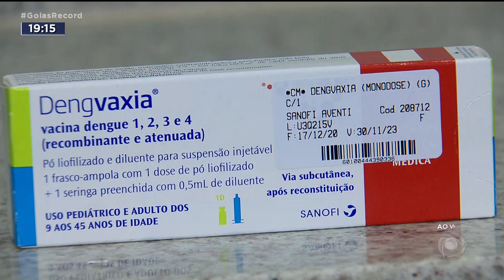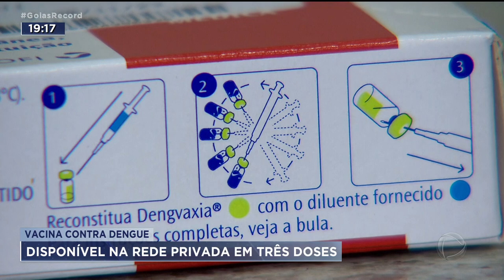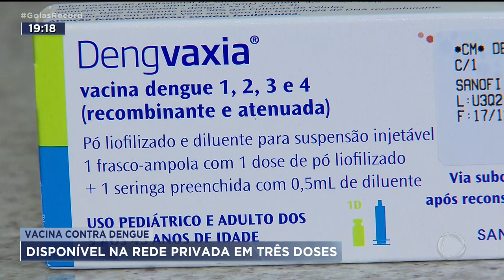VACINA CONTRA DENGUE: DISPONÍVEL NA REDE PRIVADA EM TRÊS DOSES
POUCA GENTE SABE, MAS EXISTE UMA VACINA CONTRA A DENGUE. MAS SÓ ESTÁ DISPONÍVEL NA REDE PARTICULAR.